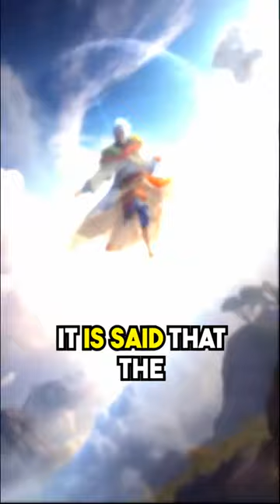The Anunnaki: Unraveling the Ancient Astronaut Enigma!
Welcome to an intriguing video where we delve into the mysteries of the Anunnaki. In this captivating exploration, we'll unveil the enigmatic ancient astronaut hypothesis that surrounds these ancient Mesopotamian deities.

Join us as we dive into the realms of mythology, history, and extraterrestrial theories, seeking to understand the significance and stories behind the Anunnaki.

Our exploration will take you through the various ancient texts, artifacts, and myths that mention the Anunnaki and their potential connection to extraterrestrial beings.

Prepare to be fascinated as we unveil the latest insights and expert perspectives that explore the ancient astronaut enigma of the Anunnaki.

Throughout the video, we'll provide balanced viewpoints and analyses from mythologists, historians, and researchers who have studied the mysterious origins and nature of the Anunnaki.

Join us on this captivating journey of exploration, as we seek to unravel the ancient secrets and legends of the Anunnaki and their potential influence on human history.

🔥 Don't forget to like, subscribe, and hit the notification bell to join us on our quest for knowledge and stay updated with our latest insights into ancient mysteries and extraterrestrial theories! Share this thought-provoking video with friends and family, and let's explore the intriguing tales of the Anunnaki together! 🌌👽

Unraveling the Secrets of the Anunnaki: Ancient Astronaut Enigma
Exploring the Ancient Mesopotamian Deities: The Anunnaki
Decoding the Mysteries of the Anunnaki and Their Origins
The Anunnaki: Ancient Astronaut Hypothesis Explored
The Impact and Significance of Anunnaki Legends
Unearthing the Myths and Artifacts of the Anunnaki
Expert Perspectives on the Ancient Anunnaki
The Quest to Understand the Extraterrestrial Connections in Myths
Unveiling the Ancient Secrets of the Anunnaki
The Anunnaki: Exploring Their Influence on Human History
Expert Insights on the Legends and Stories of the Anunnaki
The Quest to Decipher the Anunnaki Mythology
The Anunnaki: Ancient Beings or Extraterrestrial Entities?
Unraveling the Enigmatic Tales of the Anunnaki
The Ancient Astronaut Enigma: The Anunnaki and Beyond
Expert Research on the Anunnaki and Their Significance
The Quest to Understand the Anunnaki and Their Influence
The Impact and Implications of Anunnaki Myths and Legends
Unveiling the Ancient Mesopotamian Deities: The Anunnaki
The Anunnaki: Ancient Astronaut Theories Explored
Expert Perspectives on the Mysteries of the Anunnaki
The Quest to Explore the Anunnaki Legends
The Anunnaki: A Journey into Ancient Myths and Artifacts
Unraveling the Anunnaki Enigma: Myths and Truths
The Anunnaki and Their Role in Human History
Expert Insights on the Anunnaki Mythology
The Quest to Decipher the Anunnaki Tales
The Anunnaki: Ancient Deities or Extraterrestrial Visitors?
The Mysteries of the Anunnaki and Their Legacy
Unearthing the Secrets of the Ancient Astronaut Enigma